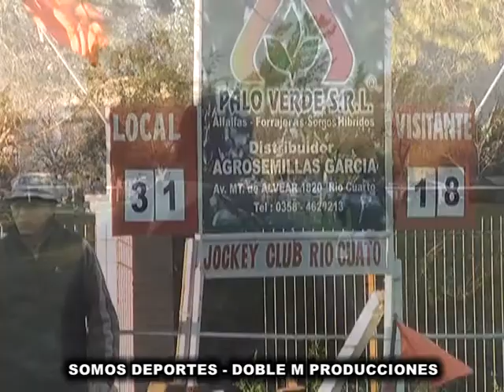Somos Deportes - Torneo de Córdoba - Jockey Club Rio IV 38 vs UNC 18 - Junio 2014